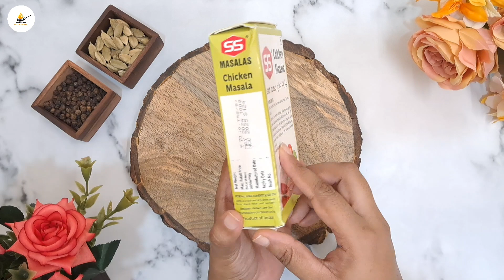Masala Chicken Recipe | How to make Masala Chicken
Chicken Masala Recipe | Masala Chicken |

Welcome to your very own Tasty Bites wit Saba YouTube Channel 😋

Eat with Tasty bite is now "Tasty Bites with Saba"
Hope you all accept this change please send me your feedback love and Dua 🤲

Ingredents -

Tomatoes - 1.5
Clarified Butter - 1 serving spoon
SS Chicken masala - 4 tbsp
Fresh Coriander leaves  - some

Purchase link :

Amazon -

Learn how to make a delicious and authentic Indian Chicken Masala recipe with this easy-to-follow tutorial! This flavorful chicken dish is a staple of Indian cuisine, and with our simple recipe, you can create it in the comfort of your own home. Our Chicken Masala recipe uses a blend of aromatic spices, including garam masala, to create a rich and spicy curry sauce. This recipe is perfect for a quick dinner that's packed with flavor, and it's sure to become a favorite in your household. So why wait? Dive into the world of masala cooking and discover the secret to making the perfect Chicken Masala. With our step-by-step guide, you'll be enjoying a mouth-watering plate of Chicken Tikka-inspired goodness in no time!